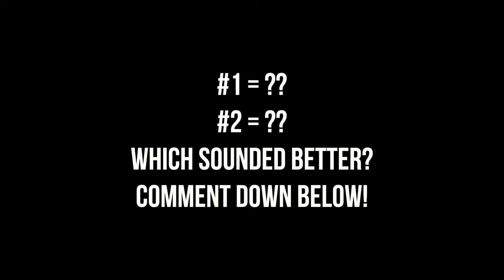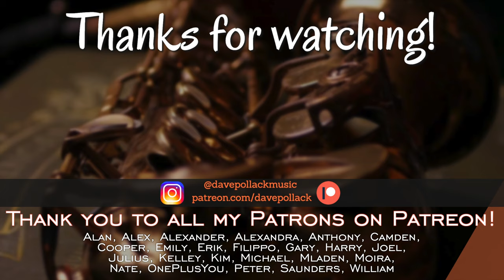I Covered My $5,000 Saxophone in TAPE...How does it sound??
Every time I tape pieces of instruments together in one of my "Will it Play?" videos, I get lots of comments saying I'm going to ruin the instruments. That made me think - what if I taped up the entire saxophone and then played it? Let me know what you think, and enjoy!

Timestamps:
00:01 - Intro
02:19 - Playing (instrument blocked)
05:55 - Playing (instrument unblocked)
09:10 - My thoughts (sound, feel, will it ruin the instrument)
10:26 - Removing tape and adding STICKERS